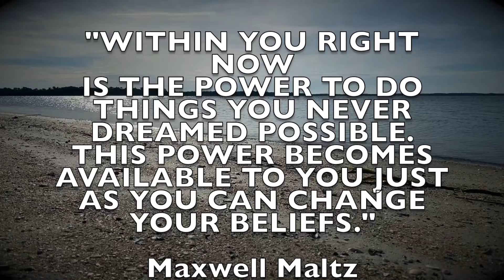THE SANDS Music to study to | Relaxing morning music | Music that inspires you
This video was filmed at The Sands in Port Royal, SC. Relaxing video and music to start your day with an inspiring quote at the beginning.